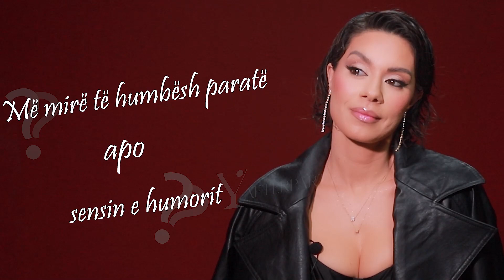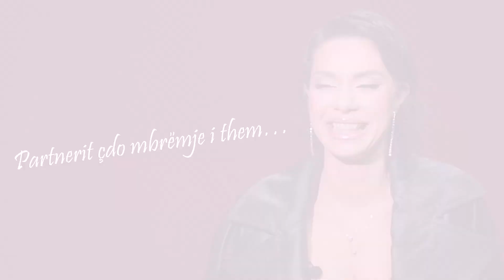AfterParty - Cubi Metkaj "Marrëdhënie në vapë apo në shi?"